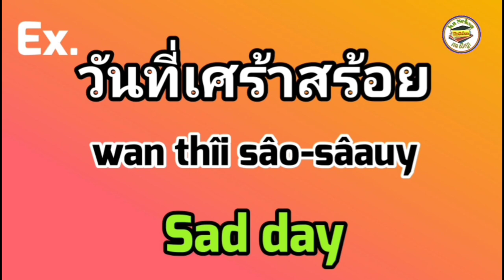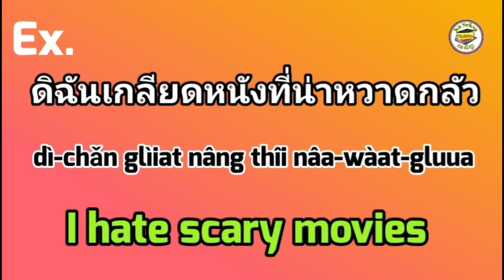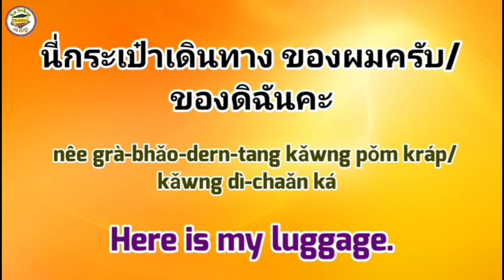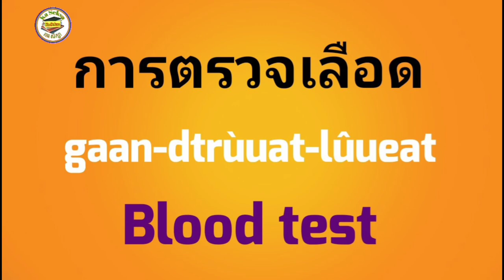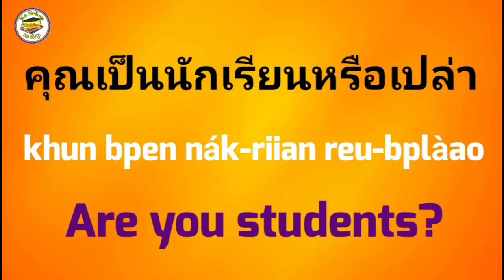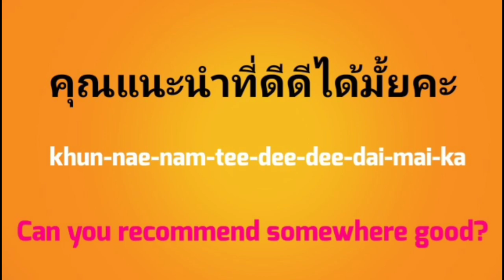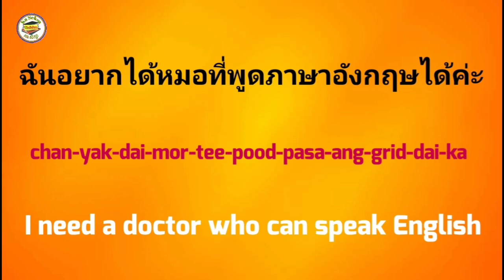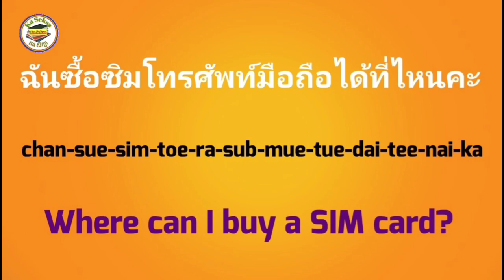Learn Thai important phrases and vocabulary for using in daily life, Thai English lesson